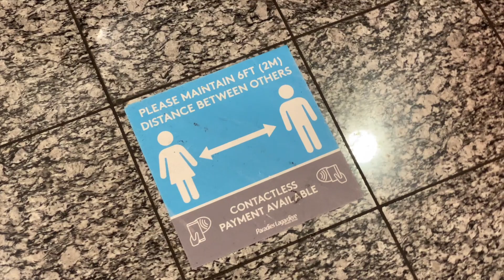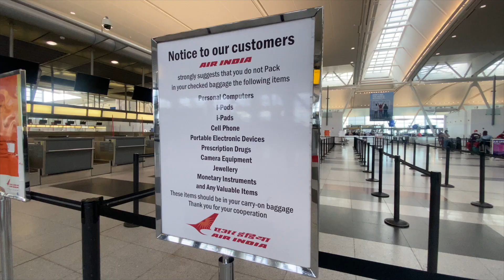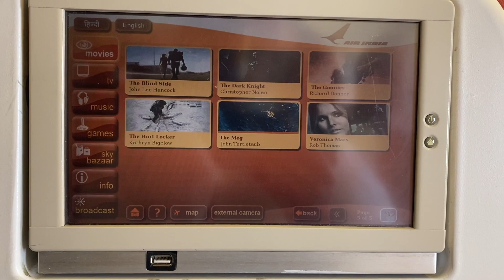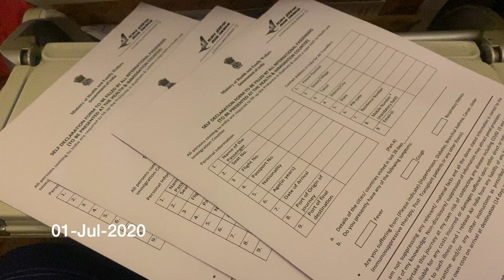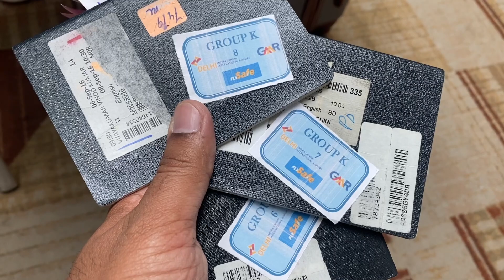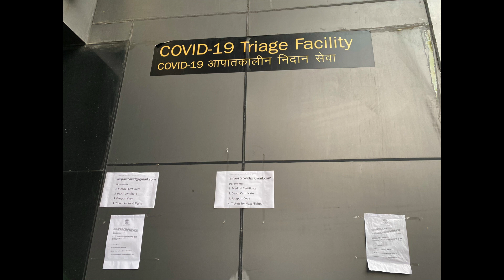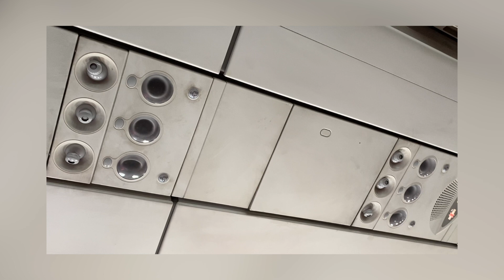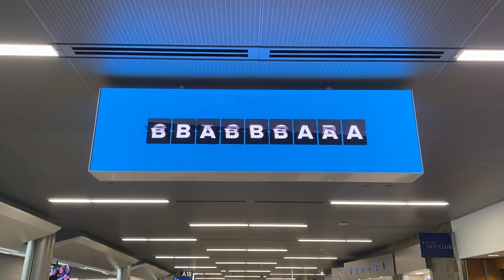**தமிழ்** New York To Chennai Vande Bharat Flight experience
New York To Chennai Vande Bharat Flight experience. Traveling during Corona times.

~~ Follow Me ~~

Thanks
Vinod